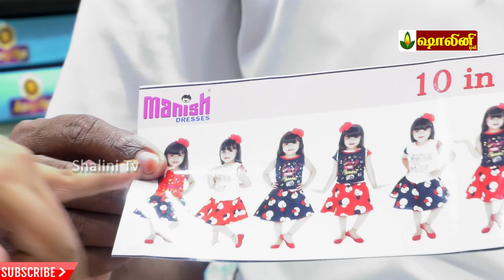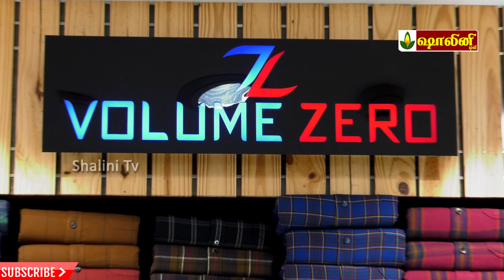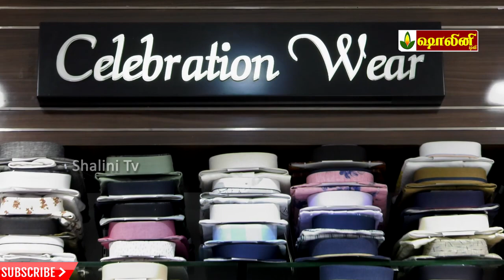தஞ்சாவூர் மஹாராஜா ரெடிமேட்ஸ் | Diwali Collection 2019 | VJ ANITHA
தஞ்சாவூர் மஹாராஜா ரெடிமேட்ஸ்-இன் | Diwali Collection 2019 | VJ ANITHA